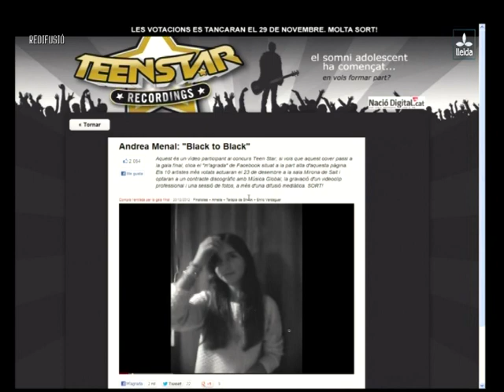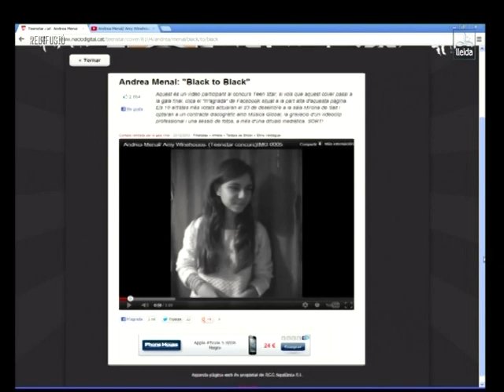Andrea menal, Cafeina Mariví Chacón,05-11-2012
Programa de TVLleida de entrevistas.